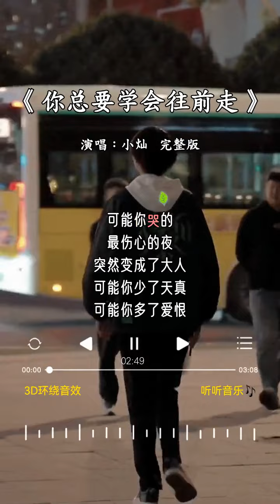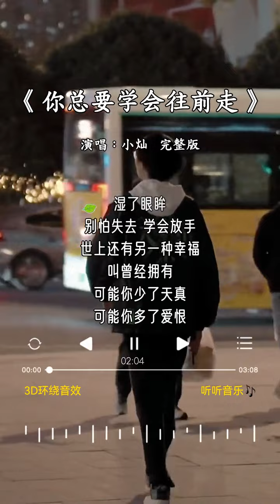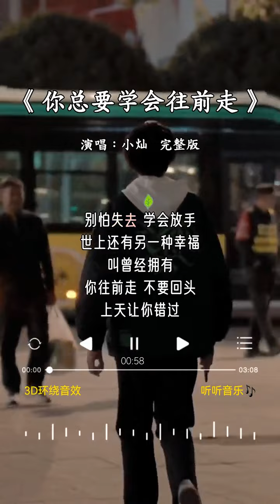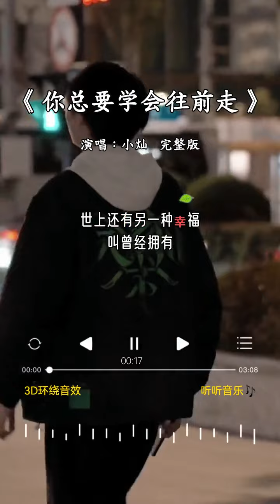小灿 的《你总要学会往前走》